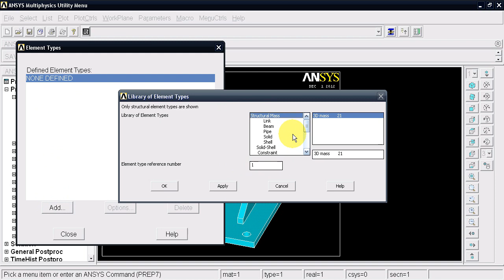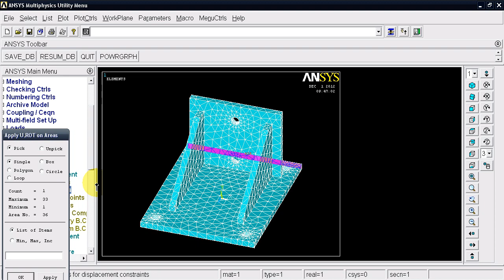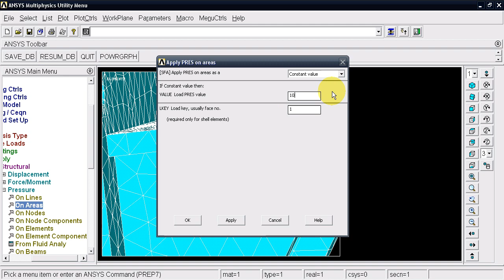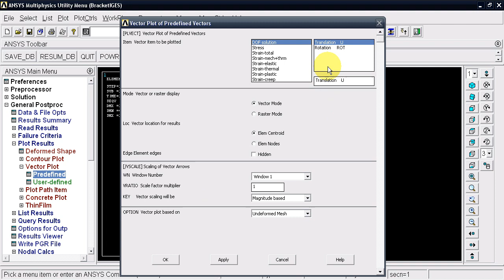ANSYS Importing IGES Bracket Video Tutorial